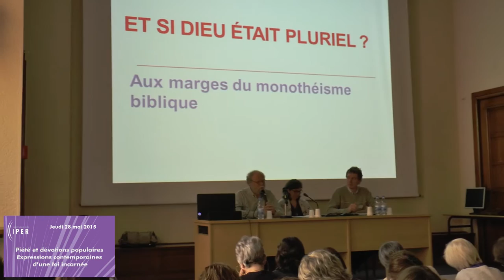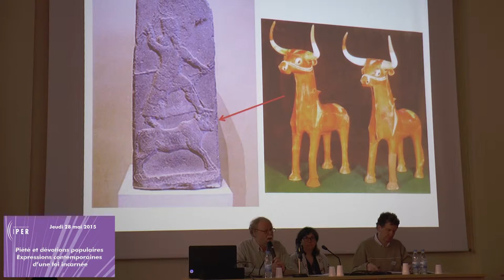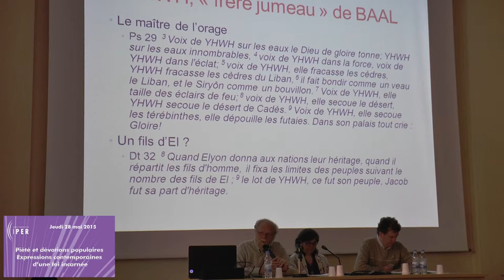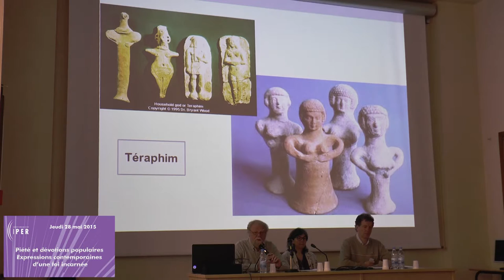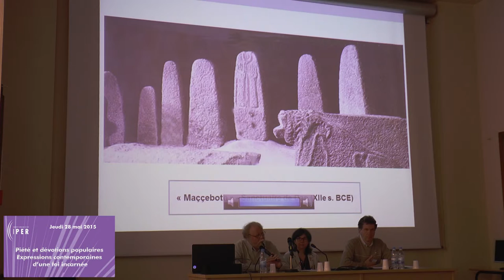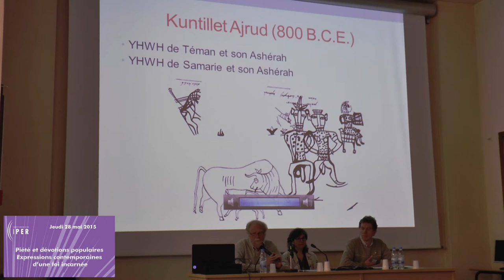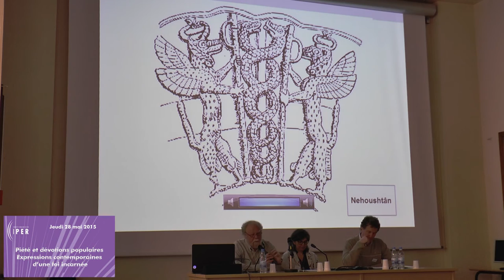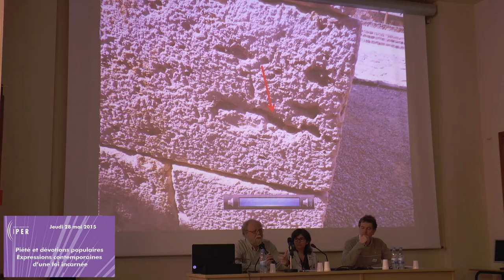Philippe ABADIE - Pratiques relatées dans l’Ancien Testament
Intervention de Philippe Abadie, Professeur à la Faculté de Théologie de l'UCLy, lors du colloque 2015 de l'IPER.